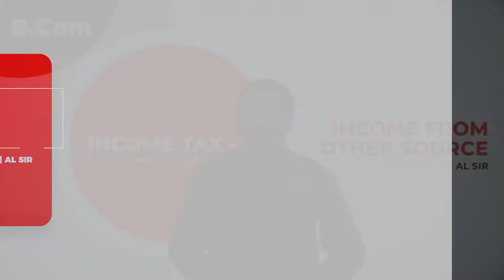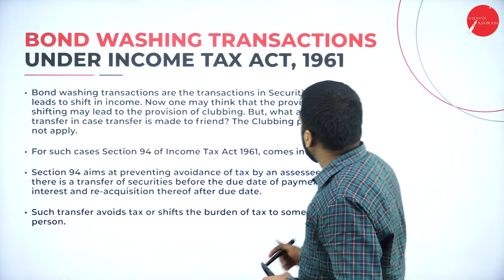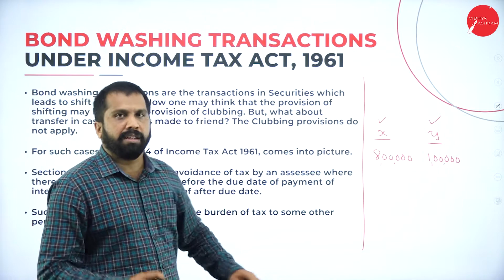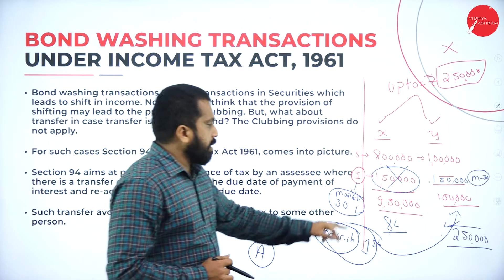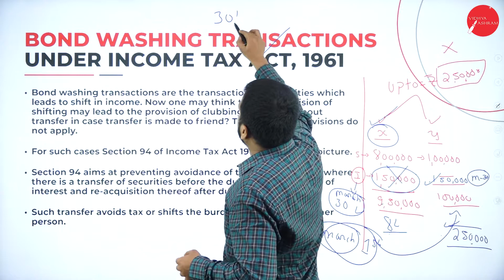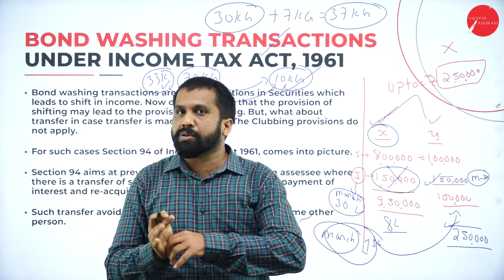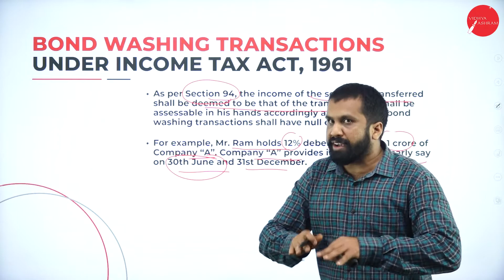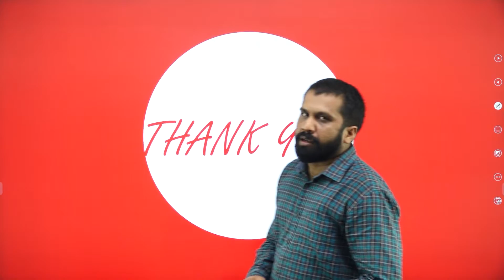DAY 13 | INCOME TAX - II | IV SEM | B.COM | INCOME FROM OTHER SOURCE | L7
Course : B.COM
Semester : IV SEM
Subject : INCOME TAX - II
Chapter Name : INCOME FROM OTHER SOURCE
Lecture : 7